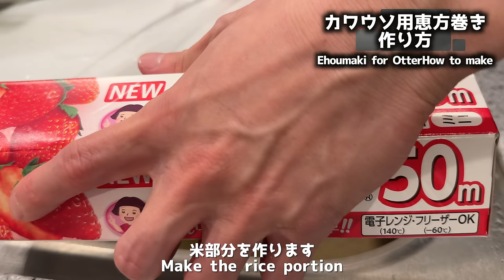毎年改良を重ねるカワウソ用恵方巻きで今年もカワウソを喜ばしてみた！ I tried to make otters happy again this year with otter ehomaki!